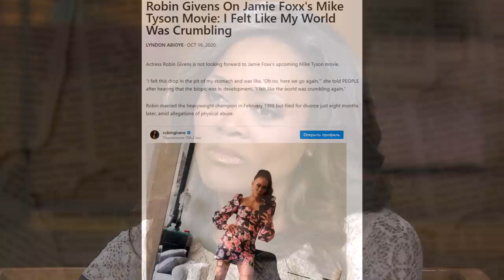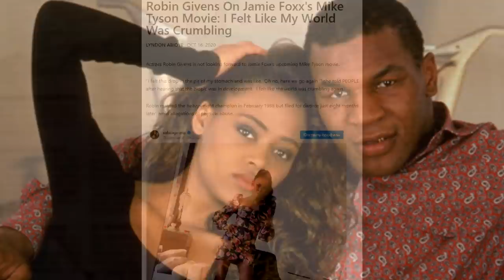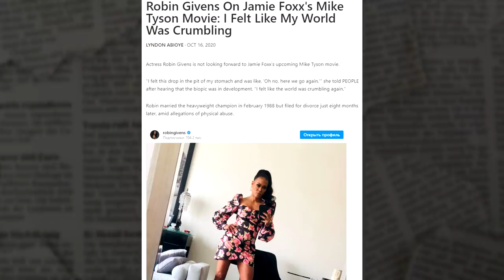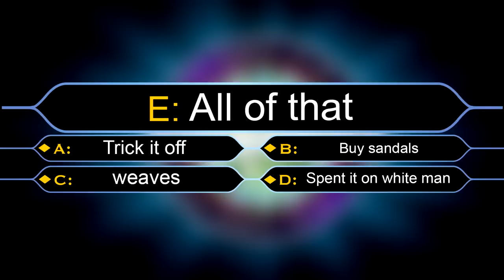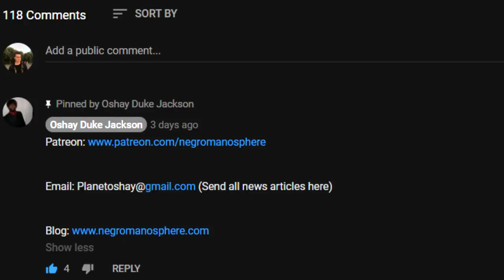Robin Givens Still Cannot Stop Stalking Mike Tyson...and It's Getting Weird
Robin Givens says news of ex Mike Tyson's upcoming biopic opened old wounds in an interview with People published Thursday
The biopic is currently in development as set to star Jamie Foxx, 51, as the heavyweight champion
Givens, 55, married Tyson, 54, in 1988, but she filed for divorce eight months later in 1989
She famously accused the former professional boxer of abusing her during their relationship
Robin told People that, following their divorce, Tyson threatened to 'make [her] life so miserable' that she would take her own life
In 2009 Mike admitted to Oprah Winfrey that he had 'socked [Robin] before,' but claimed that the abuse went both ways in their relationship
Robin, who has worked to heal herself from trauma, stars on CW's hit series Riverdale
Meanwhile, Mike is busy preparing for his fight against Roy Jones Jr. set for November 28

Robin Givens revealed that news of an upcoming biopic about her allegedly abusive ex husband Mike Tyson, 54, reopened old wounds.

'I felt this drop in the pit of my stomach and was like, 'Oh no, here we go again.' I felt like the world was crumbling again,' recalled the actress, 55, in an interview with People published Thursday

'The marriage was eight months of my life and yet [Mike is] still saying slanderous things on his podcast. He's not physically hitting me anymore, but it hurts almost as much.'

Tyson's impending biopic, which is currently in development, will star Jamie Foxx, 52, and will focus on the highs and lows of the controversial figure's lengthy career in the spotlight.

Mike and Robin became husband and wife in February of 1988, but the marriage was short lived and tumultuous.

At that time, Robin was 23-years-old and starring in the hit sitcom Head of the Class, while Mike, 21, was quickly earning prestige in the world of heavyweight boxing.

Robin divorced Mike in 1989 after just eight months of marriage because she claimed the boxer inflicted unspeakable abuse on her, both verbal and physical.

In her interview with People, the Riverdale star recalled allegedly receiving a threatening phone call from Tyson sometime after their divorce proceedings.

'I remember my ex-husband calling up and saying, 'I've decided I'm not going to kill you. I'm going to make your life so miserable you're going to slit your own throat die.''

She socked me before, as well. It was just that kind of relationship,' he said.

Although she is no longer legally attached to Tyson, Givens claimed that her ex husband has repeatedly 're-victimized her' by speaking ill of her publicly.

For example, Tyson has accused Givens of taking money from him and, most famously, he claimed to have caught her in bed with Academy Award winning actor Brad Pitt at some point in their relationship.

Two decades after Robin bravely made her allegations against him, Mike confessed to talk show host Oprah Winfrey that he had 'socked [Robin] before,' but her claimed the abuse went both ways.